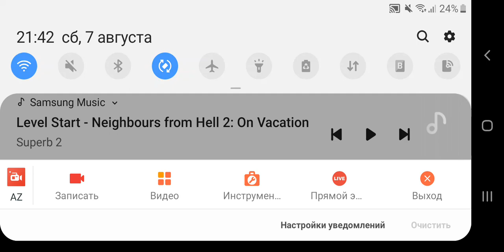Tirex and littlefoot species forever part 5